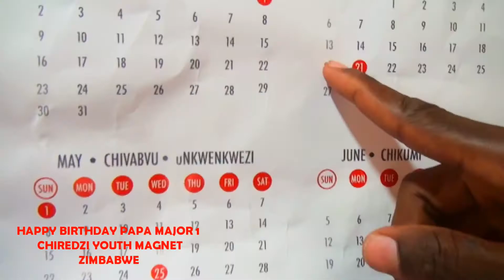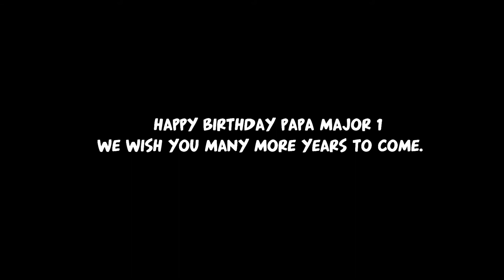HAPPY BIRTHDAY MAJOR YOUTH MAGNET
This is a happy birthday song dedicated to my spiritual father Papa Major 1 Shepherd Bushiri ,ECG founder .as ECG Chiredzi YOUTH MAGNET we wish a happy birthday and we wish many more year to come. we love so much our MAJOR PROPHET,LIVE LONG MAJOR 1.